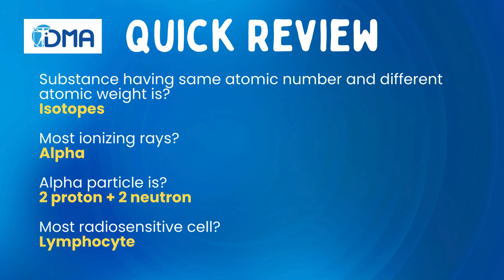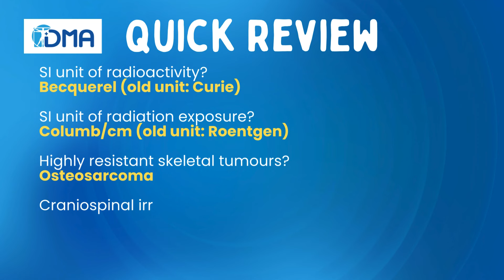Repeatedly Asked Points in FMGE, NEET PG, and NBE Exams | High-Yield Topics for Success - Part 1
In this video, we dive into the most frequently asked points in the FMGE, NEET PG, and NBE exams. Whether you're preparing for medical licensing or postgraduate entrance exams, understanding these high-yield topics is crucial for success. We'll cover essential concepts, recurrent questions, and provide tips on how to effectively study and remember these key areas. Stay ahead of the competition by focusing on what matters most in your exam preparation.